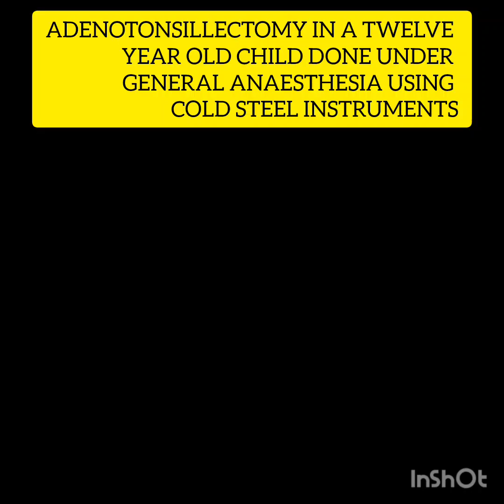SURGERY/OPERATION FOR TONSILS AND ADENOIDS/ टॉन्सिल/गले में गांठ/नाक के पीछे की गांठ का आपरेशन